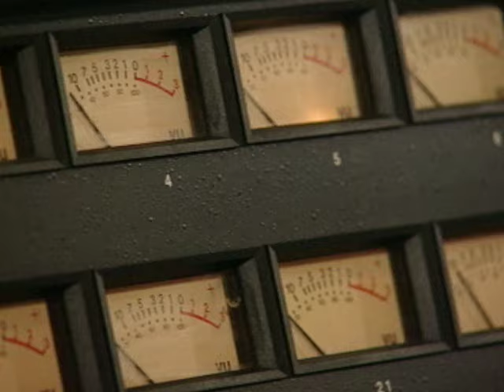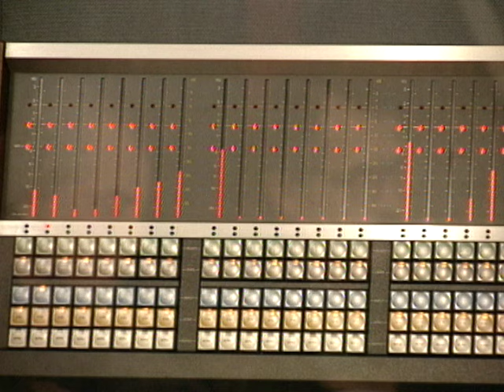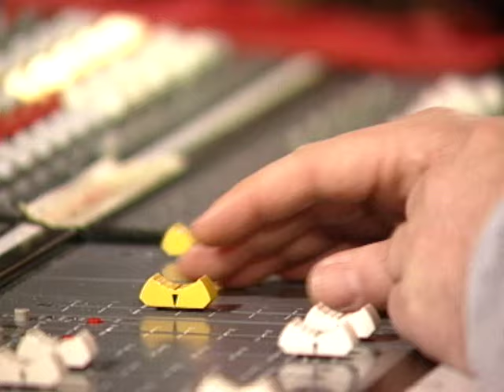Στέλιος Καζαντζίδης - Πριν Το Χάραμα Μονάχος | Official Video Clip